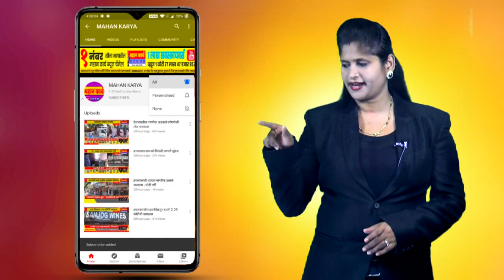भटक्या जाती जमातीच्या लोकांना झालेल्या आनंदामुळे मी समाधानी :मंत्री शशिकला जोल्ले यांचे प्रतिपादन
भटक्या जाती जमातीच्या लोकांना झालेल्या आनंदामुळे मी समाधानी :मंत्री शशिकला जोल्ले यांचे प्रतिपादन, बोरगाव येथे भटक्या जमातीच्या लोकांना हक्कपत्र वितरण